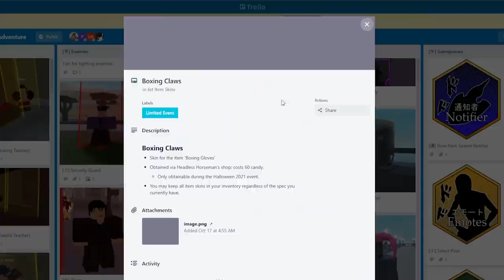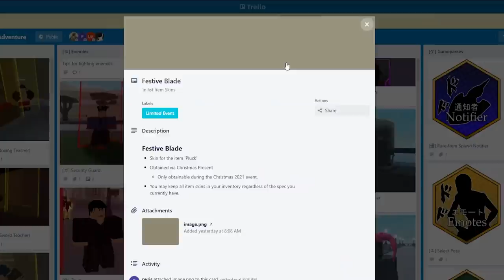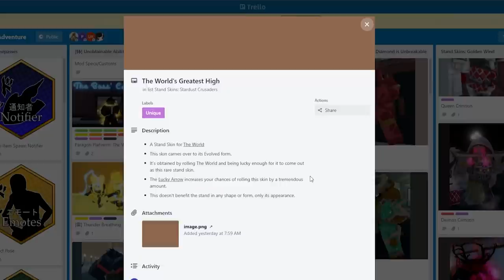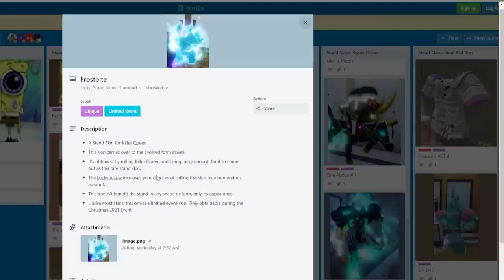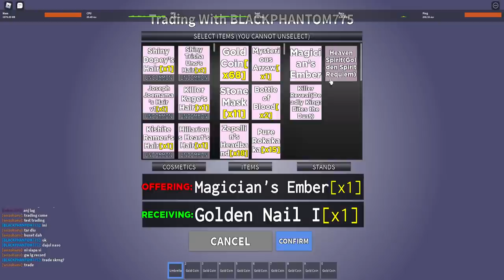YBA Update Ada Event Christmas + TRADING (BONUS CODE) - Your Bizarre Adventure Roblox Indonesia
Akhirnya setelah sekian lama YBA update juga event christmas, ada beberapa skin limited baru dan item2 limited juga + bisa trading !

Spec PC :
- Ryzen 5 5600x
- GTX 1050ti

Ciaooo!!